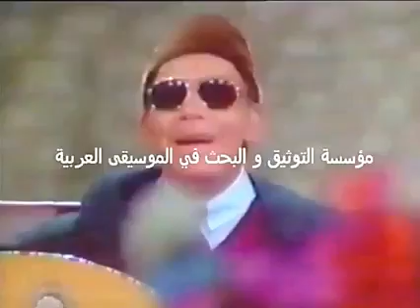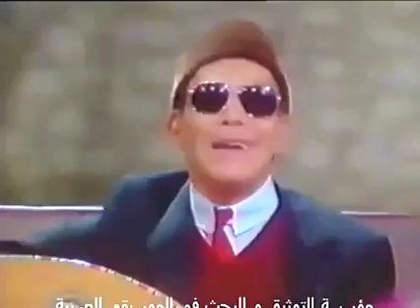البحر بيضحك ليه - الشيخ إمام عيسى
البحر بيضحك ليه

كنت مجهزها في ذكرى الشاعر نجيب سرور اللي كان من اسبوع بس قلت طالما الاتنين في شهر يونيه اخليها لذكرى رحيل الشيخ إمام زي النهاردة ٧ يونيه ١٩٩٥. البحر بيضحك ليه من الأعمال القليلة للشيخ إمام خارج حدود الفاجومي عم أحمد فؤاد نجم. التسجيل اللي معايا اتسجل في لبنان سنة ١٩٨٤

البحر بيضحك ليه

كلمات نجيب سرور
لحن و غناء الشيخ إمام عيسى
سنة ١٩٨٤
تمنياتي بطيب الاستماع 🌹